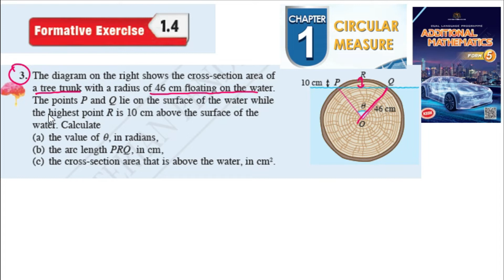Circular measure formative exercise 1.4 Q3 sukatan membulat latihan formatif 1.4 form 5 kssm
Circular measure formative exercise 1.4 Q3  sukatan membulat latihan formatif 1.4 form 5 kssm matematik tambahan tingkatan 5

The diagram on the right shows the cross-section area of a tree trunk with a radius of 46 cm floating on the water. The points P and Q lie on the surface of the water while the highest point R is 10 cm above the surface of the water. Calculate
(a) the value of q, in radians,
(b) the arc length PRQ, in cm,
(c) the cross-section area that is above the water, in cm2.